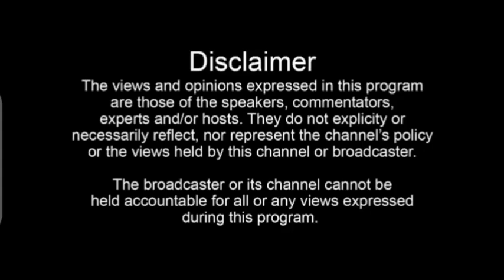SHOCKING😳: Did you know he survived assassination? Archbishop Paul Semwogere is surrounded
SHOCKING😳: Did you know he survived assassination? Archbishop Paul Semwogere yo surrounded